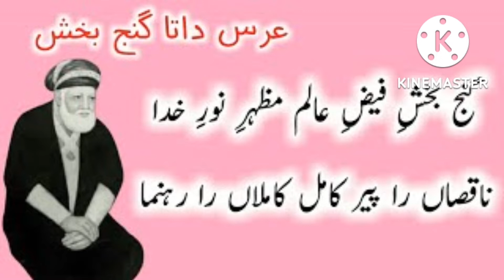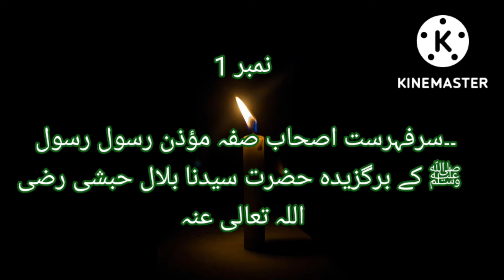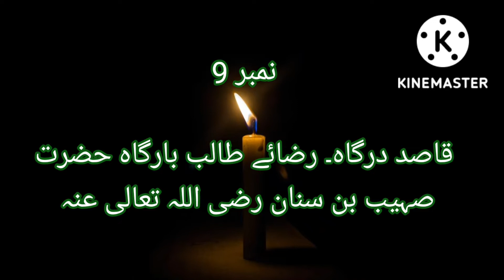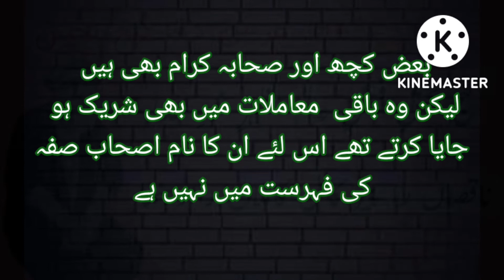Ashab e Suffa || Details And Name by Kashful Mahjoob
Ashab e Suffa || Ashab e Suffa Details And Name by Kashful Mahjoob
Basically this is a Islamic spiritual details and of Ashab e Suffa,

if you like this video please comments and like.

Note.
All Data of video is collect by Kashful Mahjoob written by Data Ganj Bakhsh Ali hujveri